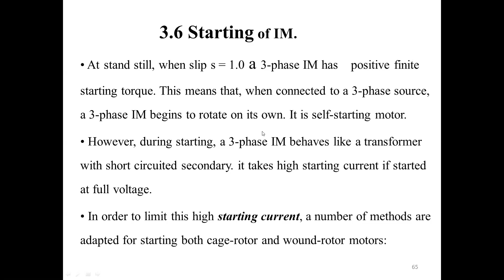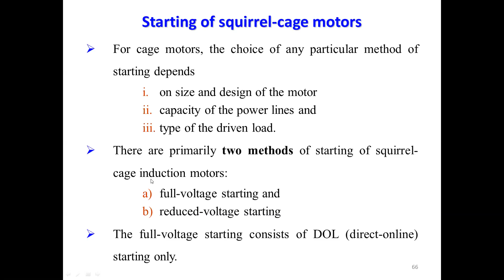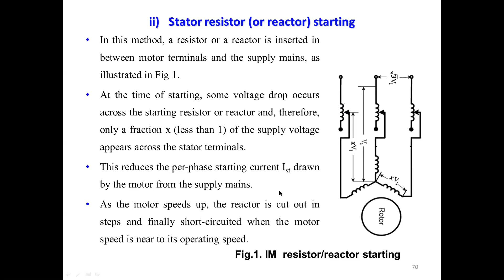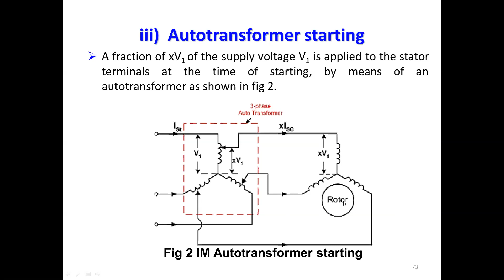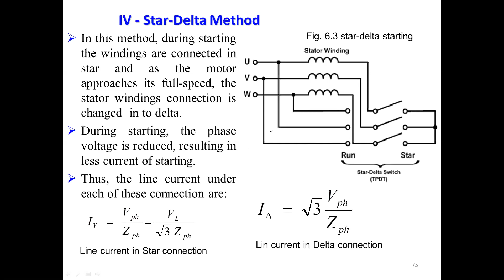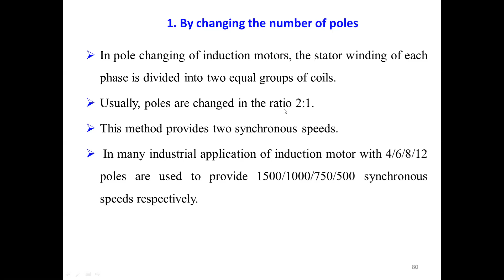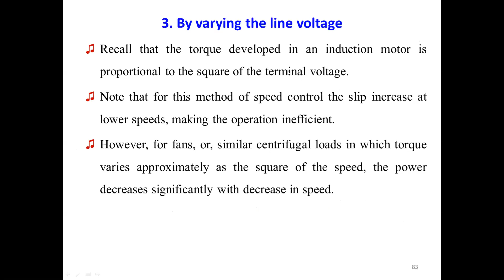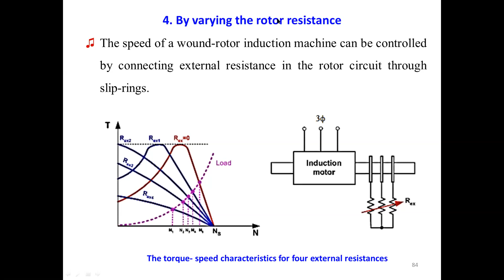#63 Induction Machine 6 starting & speed control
ት/ታዊ እና ለምርምር የሚረዱ ቪዲዮዎች በአማርኛ
Educational and Research Videos in Amharic